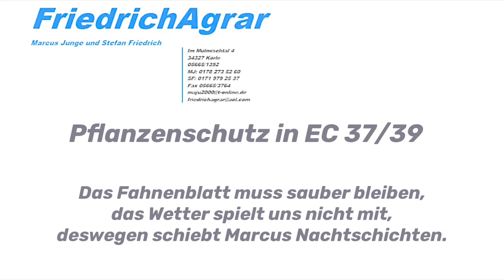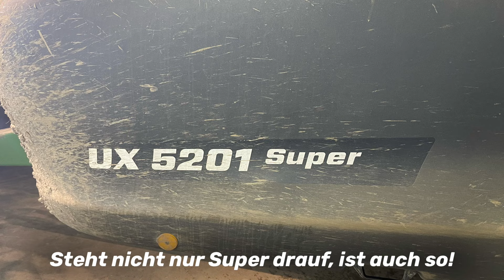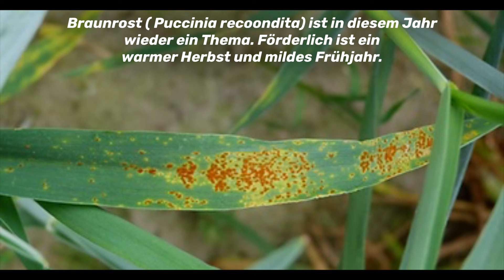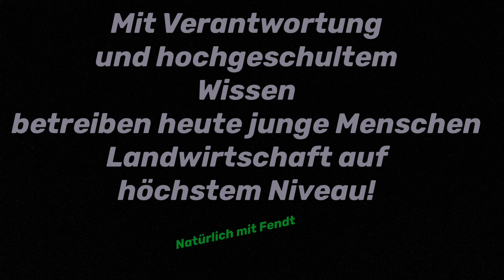25. Mai 2024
Weizen 37/39 Fahnenblatt schützen.